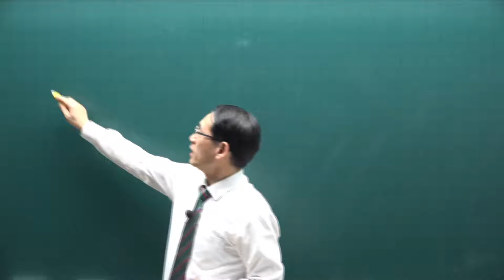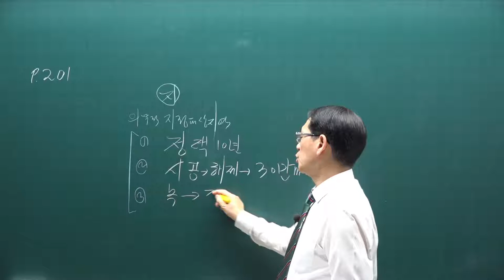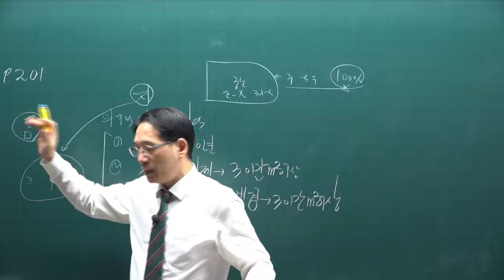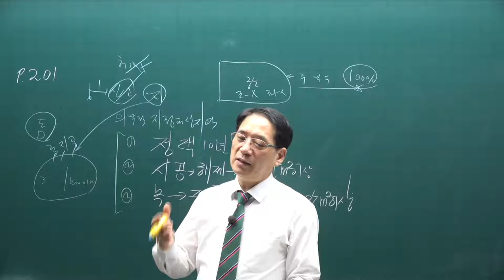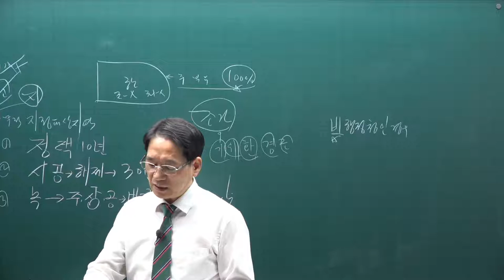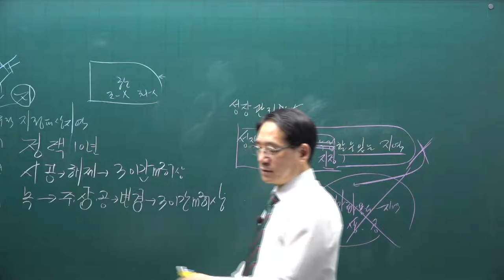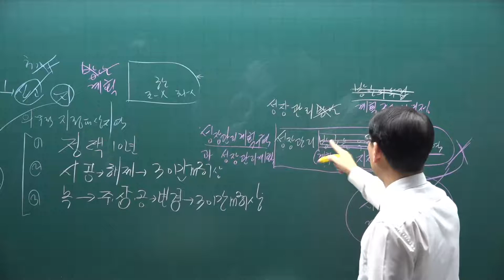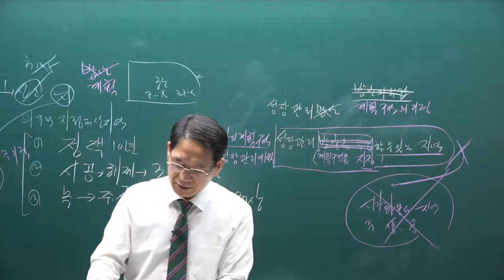[공전무] 2021년 공인중개사 공법 기출문제풀이 6강